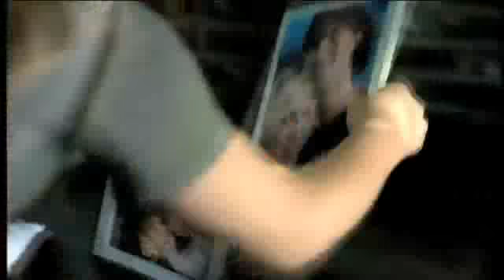Kelly Clarkson Interview on Loose Women 9 11 11